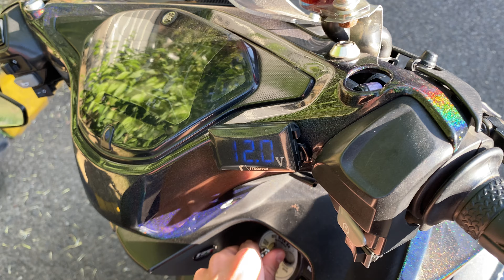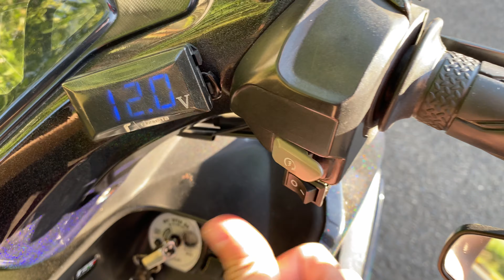REVIEW MODIFIKASI AEROX BUNGLON !!!